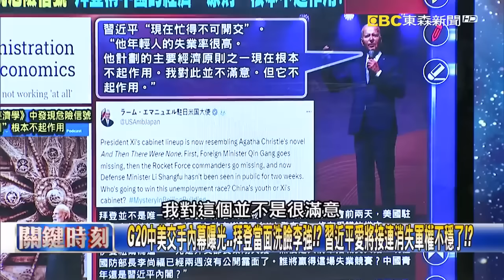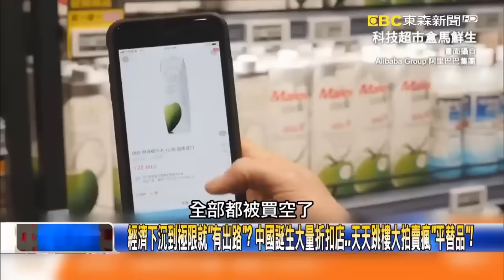【台海火藥庫】雄三飛彈「貫穿靶船」開兩層樓大洞！？ 460公里外「一擊斃命」中國航母瑟瑟發抖！？｜ 關鍵時刻 劉寶傑【精選回顧】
雄三飛彈「一發貫穿」重型靶船！ 2.5倍音速貼海飛行…460公里外「直擊吃水線」！？
不只恐怖尋標能力…雄三展示超強火力！ 與雄二、魚叉飛彈「同框命中」威力完勝！
雄三用「秘密武器」超音速貼海飛行！？ 大量飛彈車「遍布全國」接獲指令馬上發射！
比擊沉莫斯科號的海王星飛彈更強？ 雄二飛彈秀「衛星定位」千里之外精準打擊！？
中科院「美式無人機軍團」！？ 騰雲無人機如「美軍死神」遠端遙控千里眼緊盯敵軍！
複製烏克蘭「無人機投彈」戰術！ 中科院戰術無人機「自動辨敵」還能帶6枚手榴彈！
「台版彈簧刀」首次公開實測片！ 高清鏡頭搭「AI尋標」從搜索敵人到殲滅全自動！？
國產集束彈「萬劍彈」攻擊影片曝光！ 不只摧毀機場跑道還「攻堅鑽地」破壞地基！？
睽違4年國防航太展開幕！ 國防部展示54種武器…飛彈、裝甲車、無人機精銳盡出！
雄三「火力展示」中國航母剉咧等？ 國軍基隆艦監控山東號…雄三飛彈早已鎖定！？
雄風飛彈想打哪都能精準命中！？ 飛彈還會認船「圖像記憶」專門鎖定解放軍軍艦？
雄三超音速貼海飛行還能精準打中吃水線？ 陳：海浪波動高低隨時變化非常困難！
軍工展秀各種甲車還配備遙控機槍！ 無人機不但能用車發射…還能自己丟炸彈！？
G20中美交手內幕曝光…拜登當面洗臉李強！？ 習近平愛將接連消失軍權不穩了！？
無視拜登「挑釁」習近平關起門當皇帝！ 林：連王毅都不見了…難道把楊潔篪找回！？
經濟下沉到極限就「有出路」？ 中國誕生大量折扣店…天天跳樓大拍賣瘋「平替品」！
為搶生意白牌車司機「偷聽對話」守飯店下… 呂：「半夜」接到電話還以為被查水表！
中國電動車「雙B級內裝」低價賣 廣汽推出豐田Alphard「平替版」價格只要原本25%！
中國電動汽車商面臨「最大市場」歐盟反補貼調查 吳：遇經濟困境習近平「慢慢拖」！